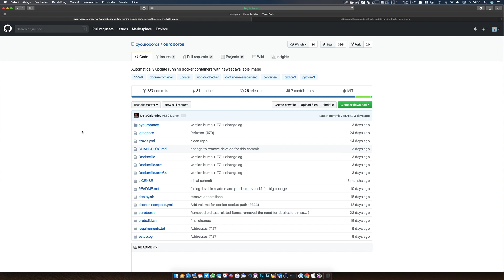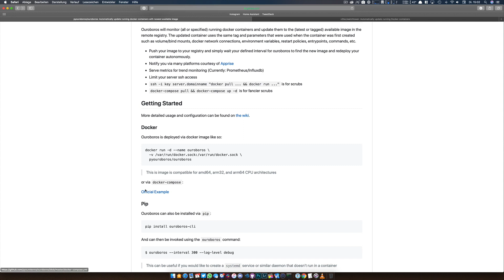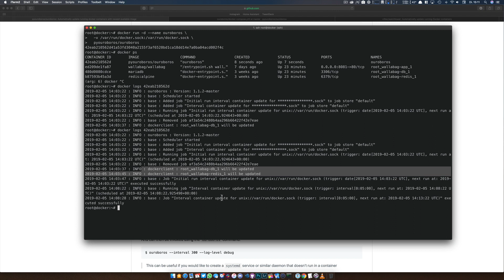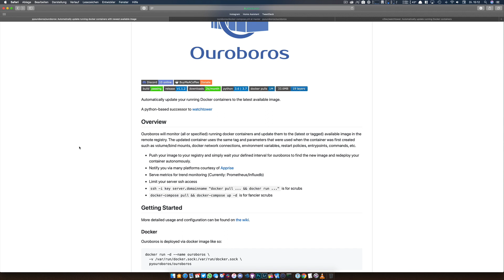Quicktipp: Docker Container automatisch updaten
Mittels Ouroboros, bzw. dem älteren Watchtower hast du die Möglichkeit deine Docker Container automatisch updaten zu lassen, ohne das du dich darum selbst kümmern musst.